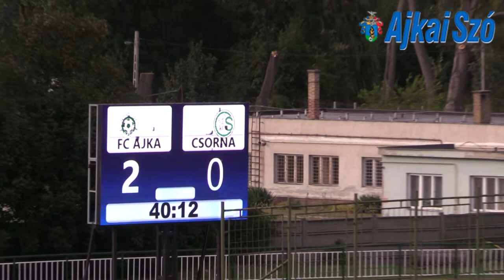Fc Ajka - Csorna 4:0